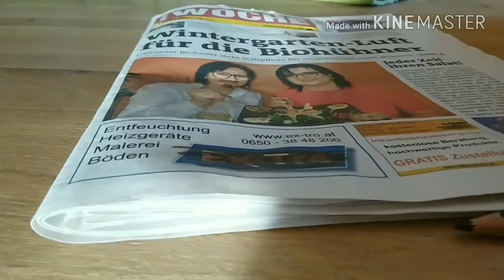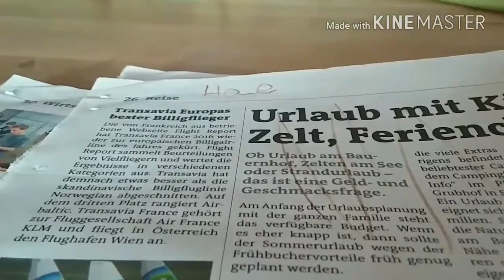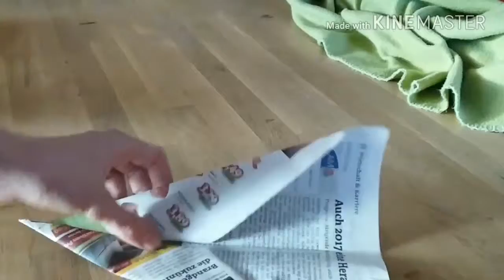Was du tun kannst wenn dir langweilig ist